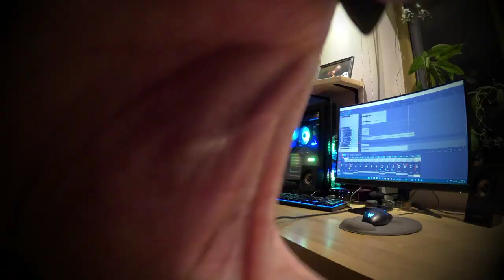Binary SWOLA166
Drop A - Ibanez RG7321 Custom
neuraldsp Nameless/Gojira/Rabea
bogrendigital MLC S_Zero 100/BassKnob